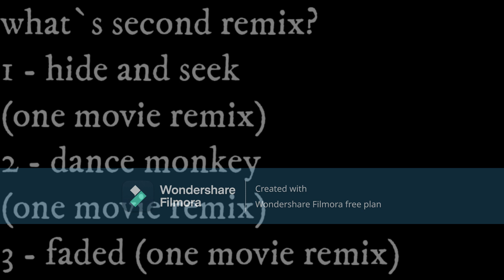It and Among Us Coffin Dance mashup